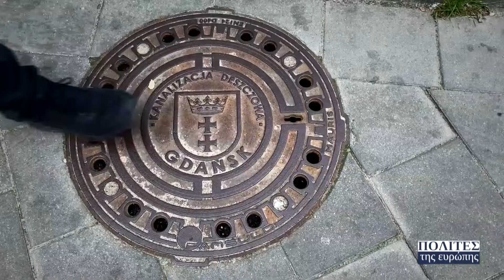CITIZENS TRAILER S1E19 GDANSK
«Ο ΠΑΒΕΛ ΕΙΝΑΙ ΑΚΟΜΑ ΕΔΩ» - ΠΟΛΙΤΕΣ ΤΗΣ ΕΥΡΩΠΗΣ
ΣΑΒΒΑΤΟ 22 ΙΟΥΝΙΟΥ, 16:00 - ΕΡΤ1